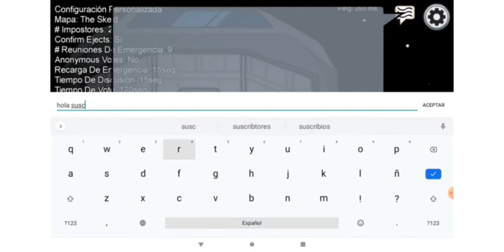nunca os toca impostor